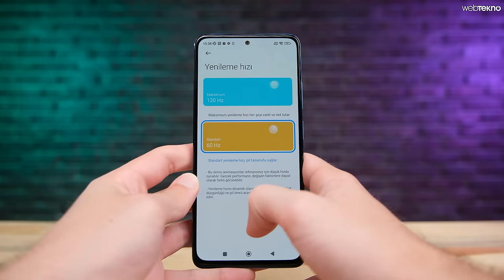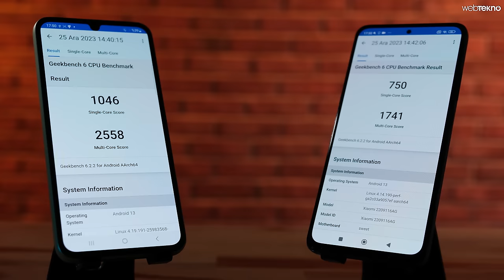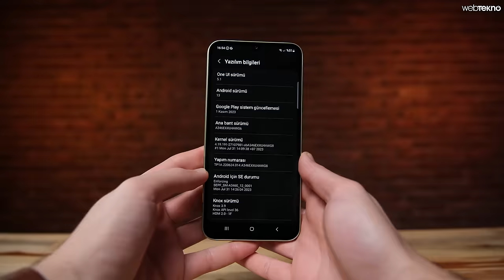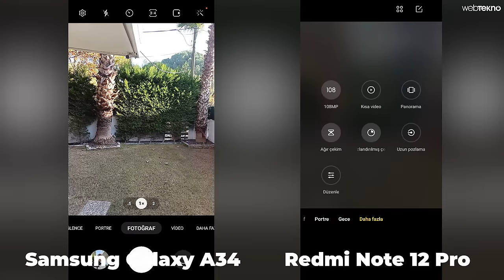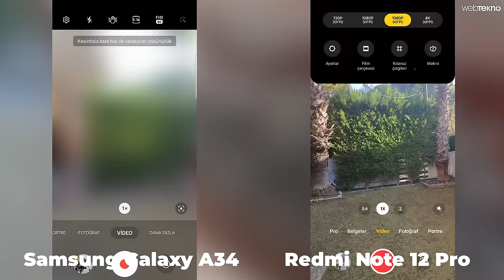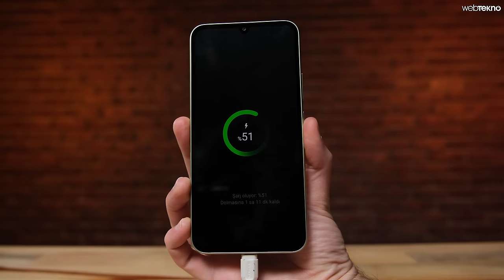Ucuz Telefonlar Kapışıyor: SAMSUNG vs. REDMI (12.500 TL)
Her ikisi de birbirlerine çok yakın fiyata sahip Redmi Note 12 Pro ve Samsung Galaxy A34’ün karşılaştırmalı incelemesi, telefonların özellikleri ve yorumlarımız şimdi yayında!

Xiaomi’nin yan markası Redmi tarafından üretilen ve ülkemizde oldukça popüler olan Redmi Note 12 Pro ve kendi segmentinin kralı Galaxy A34 hemen hemen aynı ölçülere sahip ekran, varsayılan modda aynı kamera ve birbirlerine çok yakın teknik özelliklerle birlikte geliyor. Peki iki telefon da bir er meydanına çıksa kim kazanır? İyi seyirler!